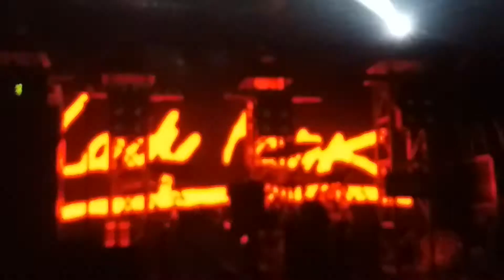Lady Pank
MegaClub Katowice